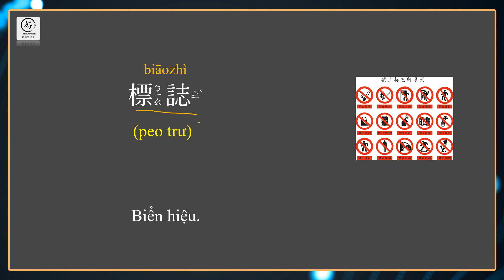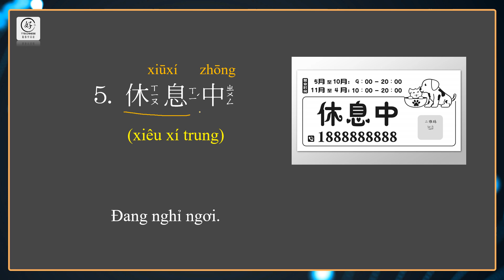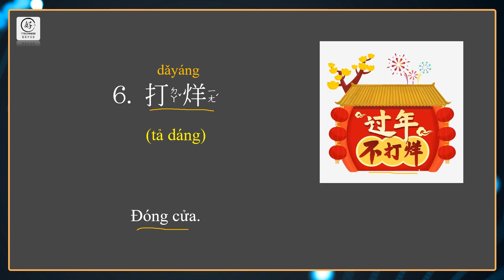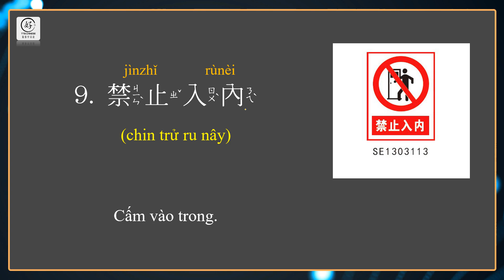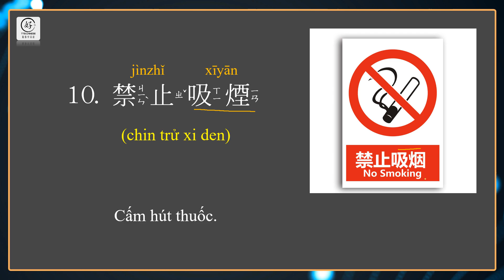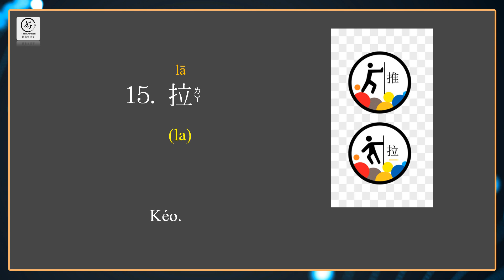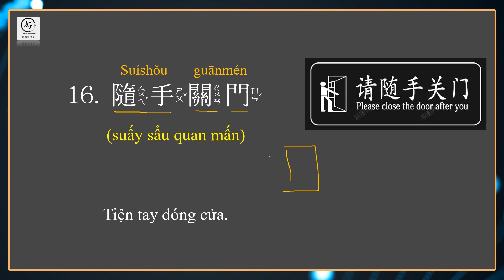Tiếng Trung Đài Loan Chủ Đề BIỂN HIỆU, từ vựng tiếng Trung thường gặp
X

X